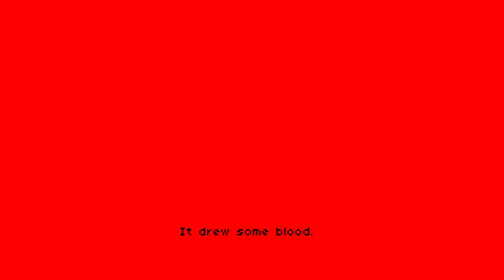Holiday After Special - Episode 1 - Día de Muertos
Holiday After Special is a short slice-of-life, horror anthology following the Step Sisters' adventures over the holidays before the events of Halloween After Special.

This is episode 1 of the anthology.

A little different compared Oates other games, but that's only because it's so short. I imagine the other episodes will be a tad longer and will have more of that dialogue flavor we are used to from them.